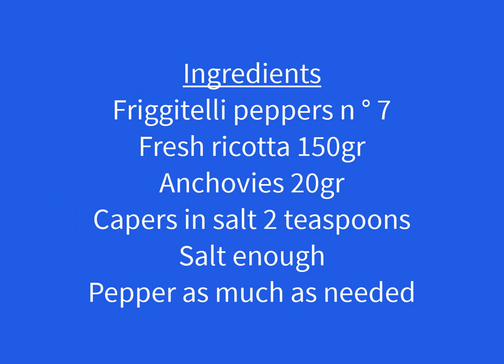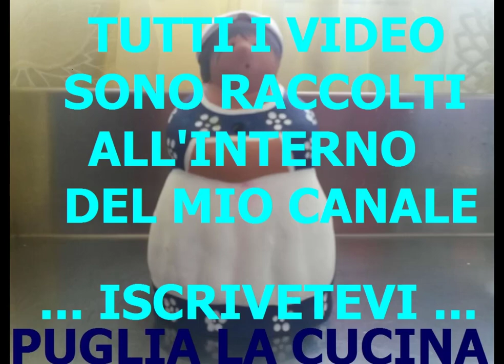Peperoni friggitelli ripieni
!!! PIATTO DAL GUSTO ESPLOSIVO !!!